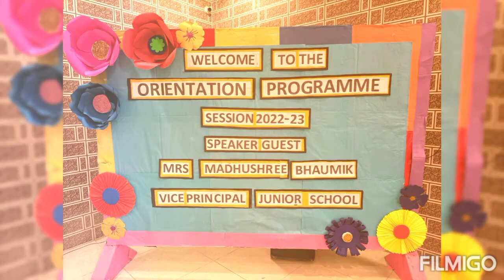ORIENTATION PROGRAM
Little ONE The Jaipuria Preschool Jajmau welcomed all parents to the Orientation Program 2022.
Mrs. Madhushree Bhaumik, the vice principal junior school of Seth Anandram Jaipuria School, cantt. graced the occasion as a chief guest and addressed the gathering with her soothing and motivating words. She briefed parents about the beautiful bond they share with their kids and school.
Children were welcomed by their respective teachers by giving them Takeaways.
Our Principal shared the guidelines of the school which needs to be followed by the parents.